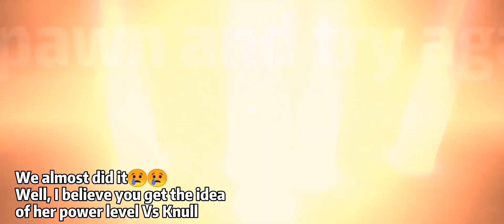Valkyrie [Awakened]: Knull WBL + WBU + ABX Combat Female I APK- Marvel Future Fight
How good is Valkyrie with her [Fearless Defenders Uniform] in PvE ??🤔
**Note: This is just the Early Access Build, everything you see in this video might subject to change when the update goes live**

Part 1: Everything You need to know about the 2021JAN Update
[Uniform Options/ new Story Mode Rewards/New Uniforms Access]

Timestamp👇
0:00 Extreme Alliance Battle (Combat Female ABX)
3:17 Knull World Boss Legend
8:09 Proxima World Boss Ultimate
10:36 Character's Review + Character's Build + Card Set

This video is part of the Marvel Future Fight Star Creator Program and was created with the support of Netmarble, I receive monthly rewards for posting videos and being part of the Star Creator Club.